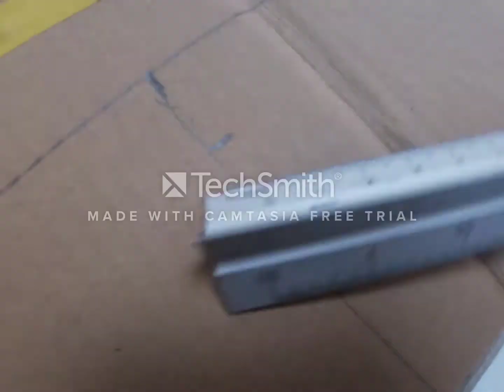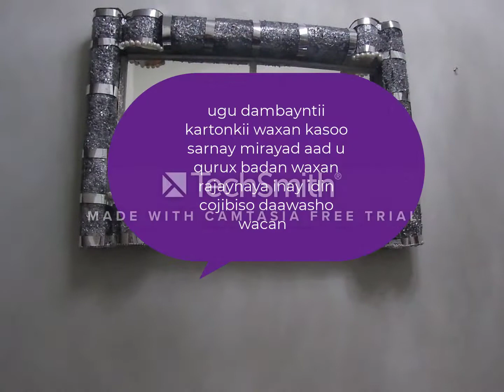Muraayad oo aad u quruxbadan